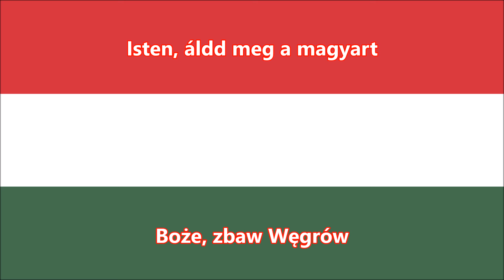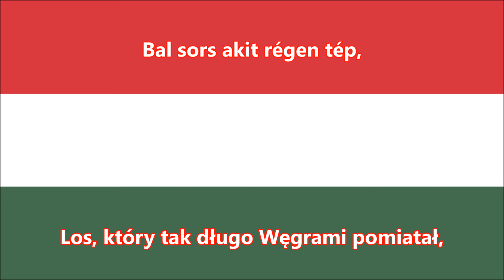Hymn Węgier (tłumaczenie literackie) - Anthem of Hungary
"Hymn" - Himnusz
Hungarian/Polish lyrics
Magyarország himnusza
Isten, áldd meg a magyart (Boże zbaw Węgrów, znany również jako A magyar nép zivataros századaiból – Z burzliwych wieków węgierskiego ludu) – hymn państwowy Węgier.

Słowa napisał Ferenc Kölcsey w 1823, jeden z największych węgierskich poetów okresu reform, a zarazem działacz ludowy. Muzykę skomponował w 1844 roku Ferenc Erkel, twórca węgierskiej opery narodowej. Po raz pierwszy został opublikowany w 1828 pod tytułem Himnusz (Hymn).

Pierwszy raz publicznie wykonany był w obecności władz państwowych w Teatrze Narodowym w Peszcie w 1844, oficjalnie przyjęty w 1903. Ponieważ odwoływał się do Boga, decyzją komunistycznego rządu od roku 1949 wykonywany był wyłącznie w wersji instrumentalnej. Po powstaniu w 1956 przywrócono tekst hymnu. Zazwyczaj wykonuje się tylko pierwszą zwrotkę.

Czasami w miejsce Isten, áldd meg a magyart wykonywana jest pieśń Szózat.